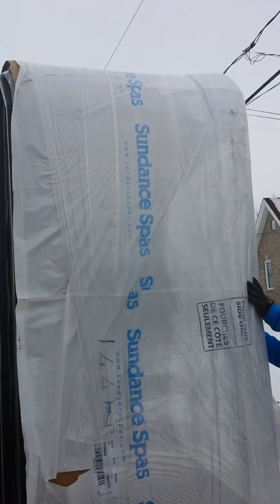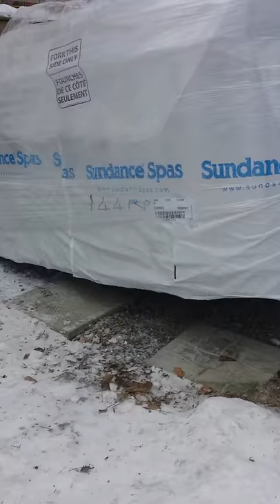DÉMÉNAGEMENT DE SPA TRANSPORT PÉLICAN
DÉMÉNAGEMENT DE SPA HIVERNALE PAR TRANSPORT PÉLICAN